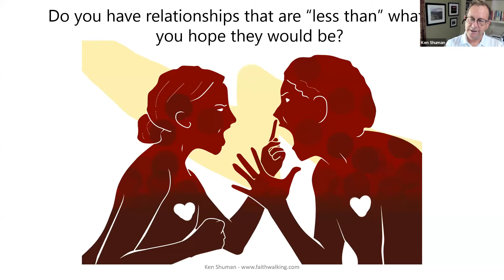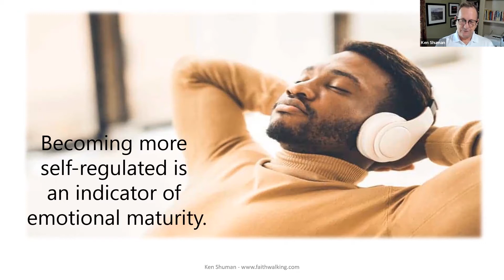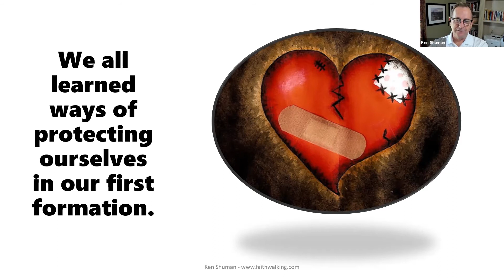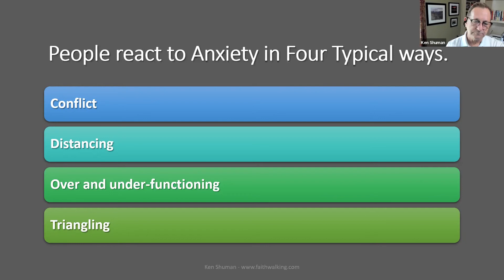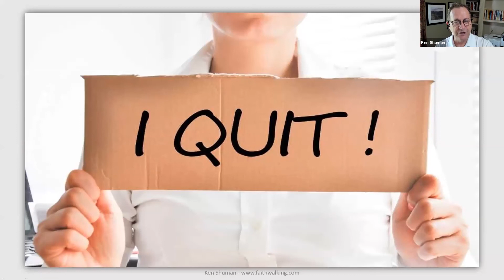Family Systems I – Becoming More Self-Regulated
Family systems are complex and there are many layers to them. In order to help develop strong self-regulation skills and increase emotional health within them, join us as we focus on learning to see anxiety and managing reactivity. Understanding how different aspects of a family system interconnect creates the opportunity for healthy development for both the individuals and system as a whole.

Speaker: Ken Shuman, DMin, Associate Professor of Pastoral Leadership, Houston Graduate School of Theology, Executive Director, Faith Walking